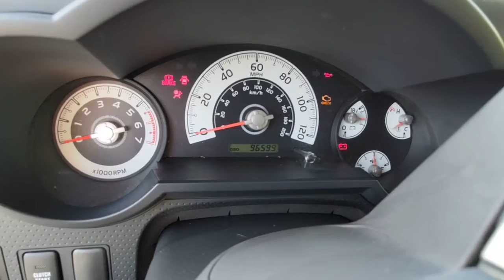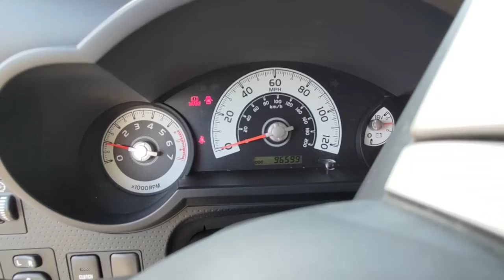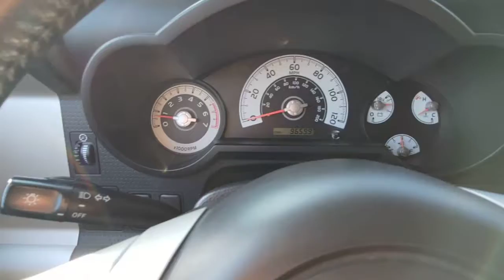FJ Walk-around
2007 FJ Cruiser, 1 owner, with $7K add-ons included